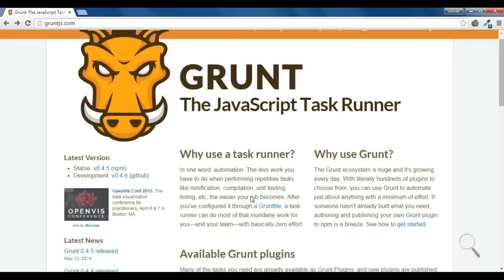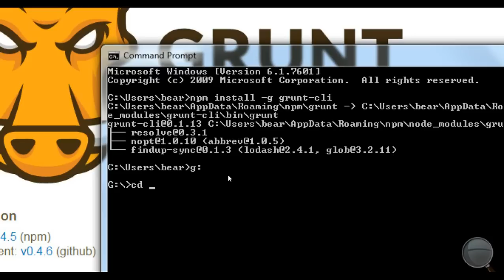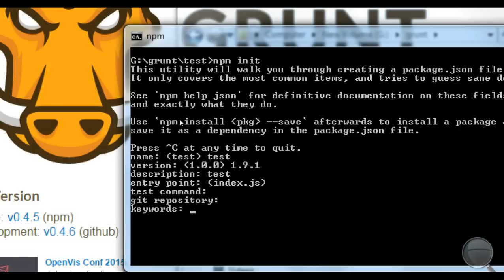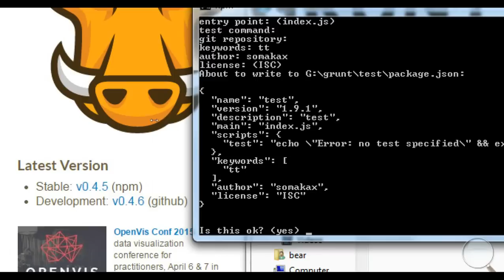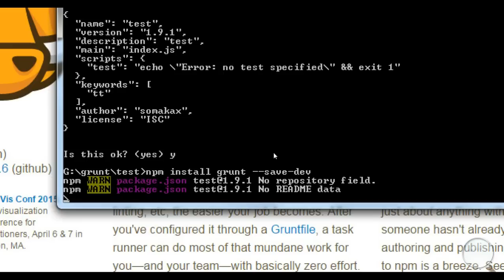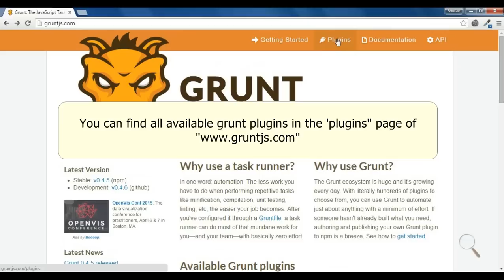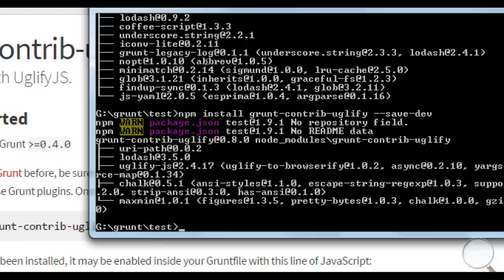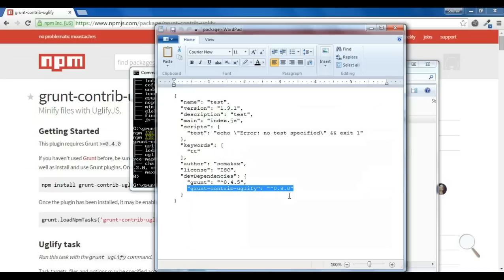How to install grunt and grunt plugins in windows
In this video we described how you can install grunt js in your windows computer. We also showed the way to install grunt plugins in your project. How to install uglify plugin is also explained in this video.

In order to install grunt task runner you need node.js and npm (node package manager) installed in your computer.

We will continue this series to explain various ways to use grunt task runner.

Platform used: Windows 7
Video Editor used: VSDC Free Video Editor